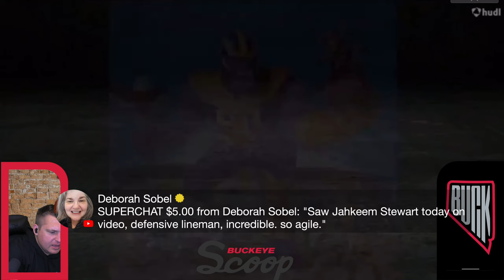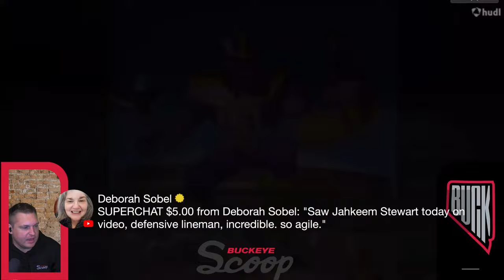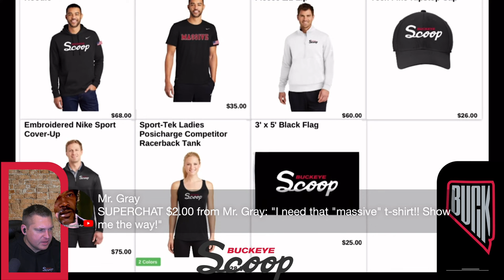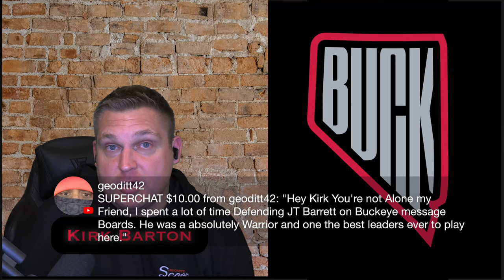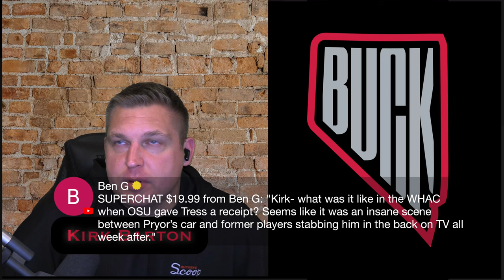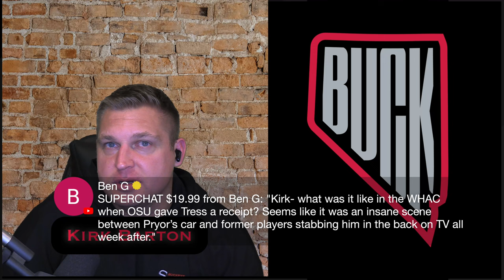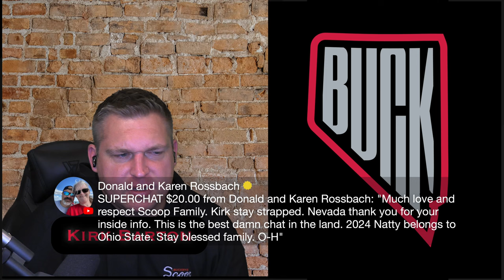OSU Insider: RISING Stars Of Spring Training Camp, Michigan BUZZ